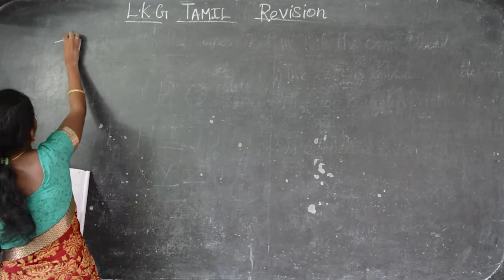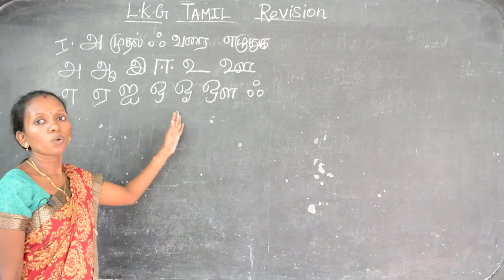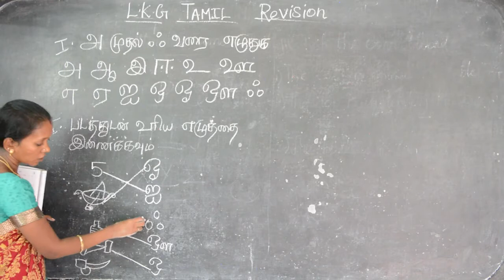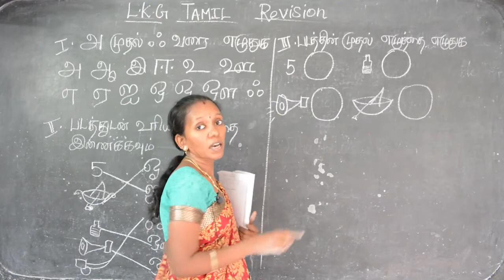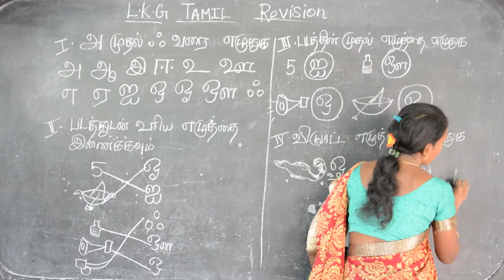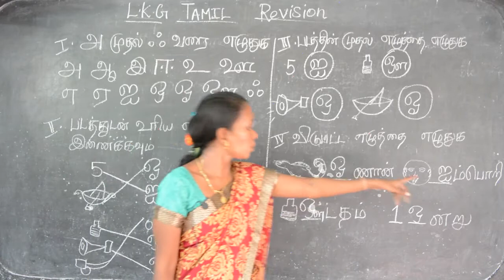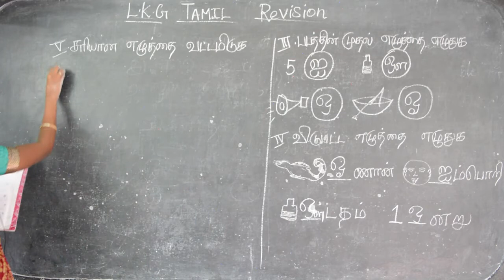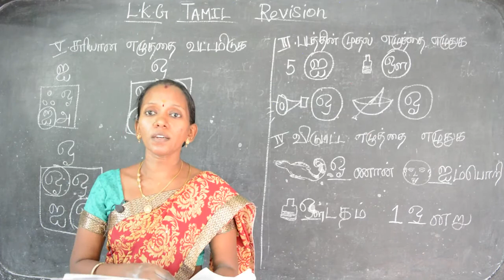LKG TAMIL 01 - Revision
Samacheer Kalvi